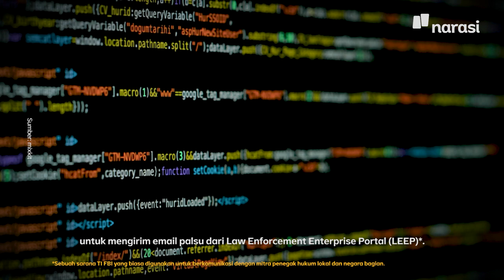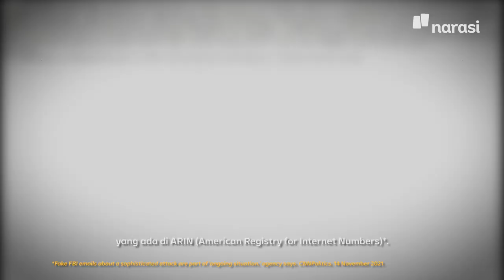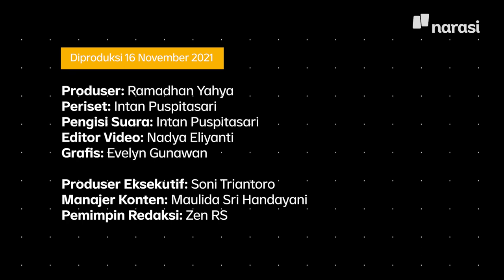FBI Amrik Dibobol Hacker yang Kirim Pesan Palsu ke 100 Ribu Orang | Tech It Easy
Hacker selalu punya banyak cara untuk mengelabui korbannya. Bahkan, mereka enggak segan-segan memakai email sah yang digunakan lembaga penegak hukum seperti FBI.

Baru-baru ini email FBI disusupi dan digunakan untuk mengirim ribuan pesan elektronik kepada pengguna. Pesan itu berisi peringatan tentang serangan siber.

Duh, duh, sekelas FBI aja masih jadi sasaran hacker, ya~

(Narasi)